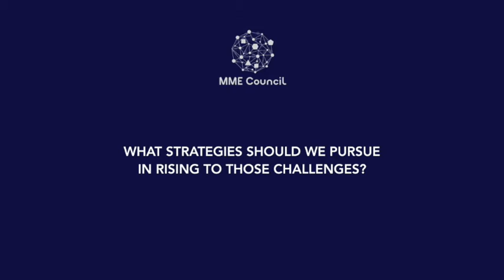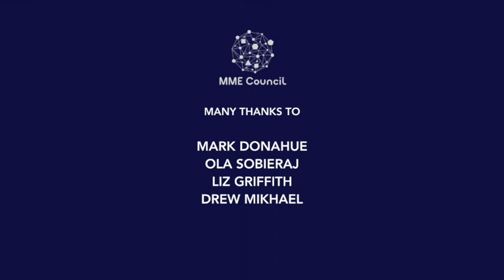Race Relations in NI - 4: Rising to the Challenges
In  the fourth programme in the series we hear about some old prejudices - such as those faced by the Traveller community - and more recent problems - like Brexit - and about some of the ways we can understand and overcome such barriers faced by migrant and minority ethnic communities in Northern Ireland.

With Mark Donahue, Ola Sobieraj, Liz Griffith and Drew Mikhael.

For the audio version, search for the 'MME Matters' podcast on Apple, Spotify, Google Podcasts and other outlets.